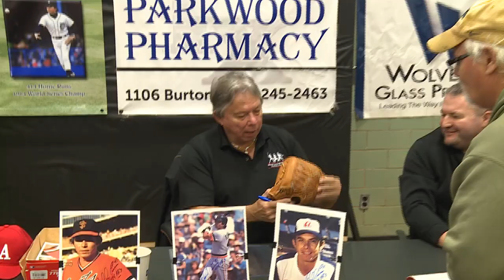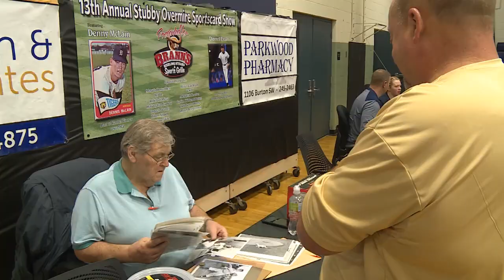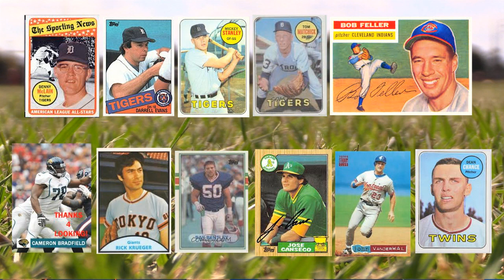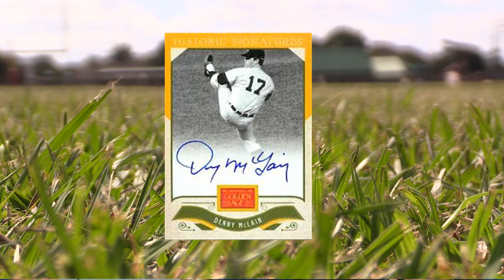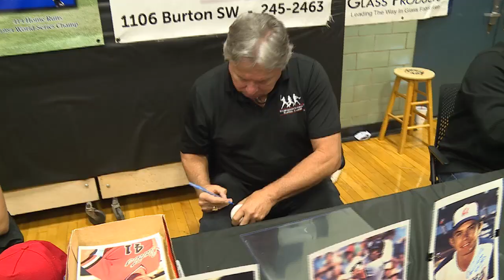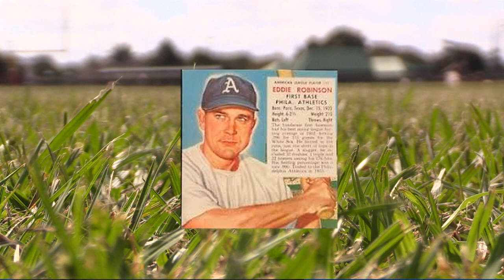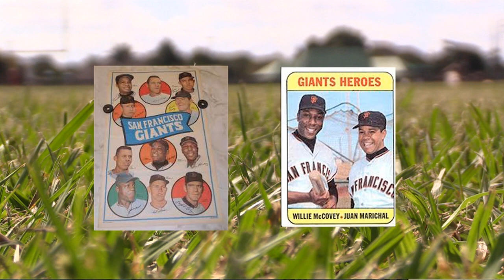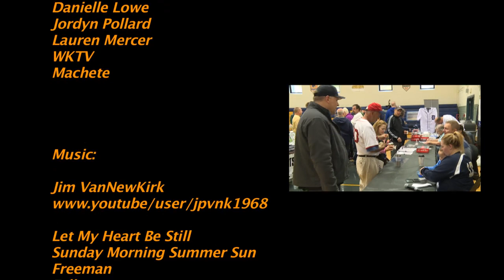13th Annual Stubby Overmire Field Sportscard Show & Auction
Wyoming Lee High Schools 13th Annual Sportscard show and auction  put together by Ty Emelander.  Hosted by WKTV Sports Mike Moll with special guests Denny Mclain, Darrell Evans, & Jay Riemersma.  Other guests include Tom DeGennaro, Mike Donovan, Ken Vander Slik, Amanda Emelander, Bella Emelander, Erika Leon, Madeline Leon,  Tom Brooks, & Dave Lubbers.  Music is by Jim VanNewKirk, Danielle Lowe, Jordyn Pollard, & Lauren Mercer.